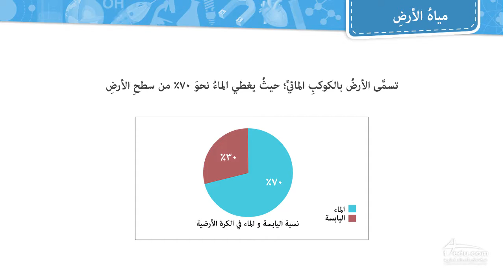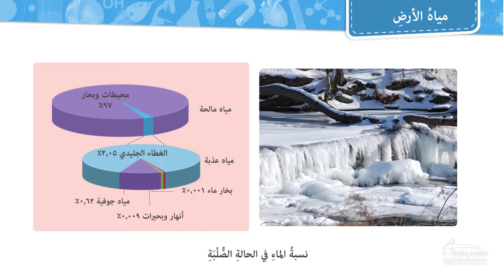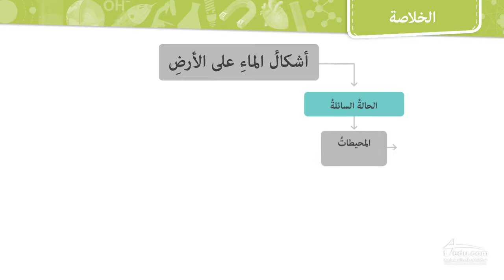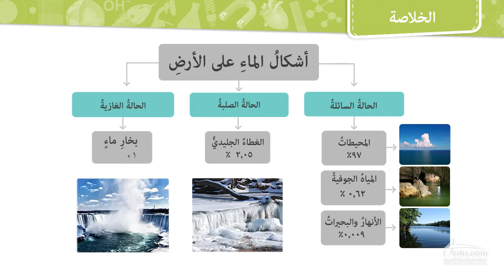مياه الأرض - الصف الأول متوسط